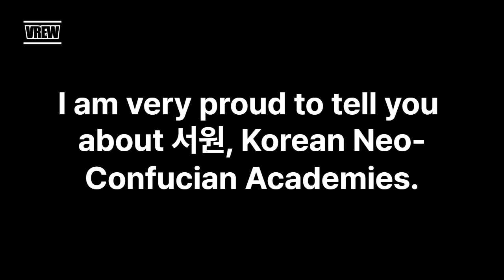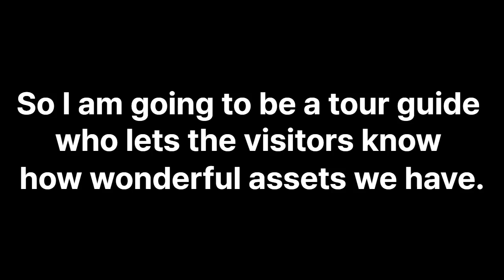관통사영어면접_유네스코와 유산_14. 한국의 서원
관통사영어면접팁관 내용 번역 및 국내여행안내사면접 준비가 궁금하다면

빨강은 키워드, 회색은 보너스

14. Can you tell us about 서원?
I am very proud to tell you about 서원, Korean Neo-Confucian Academies.
A total of 55 assets have been listed on UNESCO.
15 World Heritages, 18 Memory of the Worlds, and 22 Intangible Cultural heritages.
서원 is one of the World Cultural Heritages.
A "서원" was a private school located in rural areas during the 조선 Dynasty. It taught Neo-Confucianism, an important philosophy, and was a place that honored wise scholars and had rites for them. They helped spread its education and culture in the country.
Notably, nine of these academies, including 소수서원, 도산서원, and 필암서원, have been designated as World Cultural Heritage. Other examples include 함양 남계서원, 옥경주 산서원, 달성 도동서원, 안동 병산서원, 정읍 무성서원, 논산 돈암서원.
The 서원 was also built based on Confucianism and 풍수 theory, so the natural surroundings are really nice.
Now, it's considered a great place to explore the culture and architecture of that time.
I'm very proud of our precious assets.
So we have to preserve this to be passed on to the next generation.
After the pandemic, a lot of people from around the world now come to visit our country.
So I am going to be a tour guide who lets the visitors know how wonderful assets we have. Thank you.